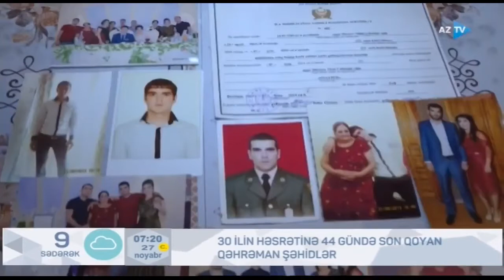şəhid Azad Hümbətov və Nicat Hacıyev